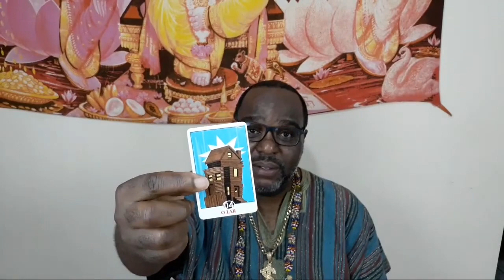Jurema com Axé Tarot COMO COMBATER A TRISTEZA EM 2023 Conselho Espiritual Responde Agora Voz Divina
💕 Parnamirim - RN
💗  💸CURSOS:

🌟👉 Estas leituras são para espectadores coletivos em geral e são apenas para fins de orientação.
🔮✨ Quer saber o que o tarot cigano reserva para você? Estou disponível para leituras pessoais.
🍁❤️ Venha marcar uma sessão e obter insights e clareza hoje! Entre em seu potencial infinito e obtenha orientação para se conectar com seu propósito mais elevado e divino.